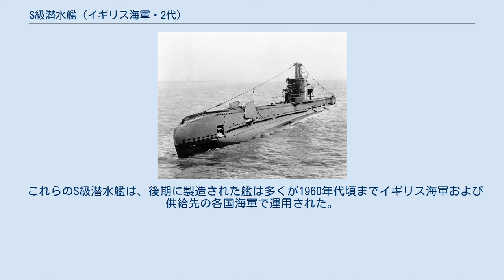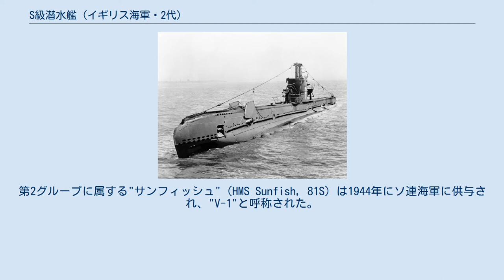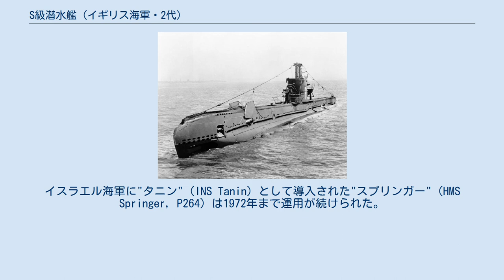S級潜水艦 (イギリス海軍・2代)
S級潜水艦 (S-class submarine) は1920年代末に開発されたイギリス海軍の哨戒潜水艦である。
スタージョン級と呼ばれる事もある。
第二次世界大戦前から大戦中を通じて総計62隻が建造され、イギリス海軍の同一の艦級としては最も多く建造された潜水艦となった。
 S級は1930年代前半のイギリス海軍潜水艦部隊の近代化を目的とし、第一次世界大戦で使用されたH級（ホランド602型）の後継機種として開発された。
S級はイギリス本国から距離の近い、北海や地中海での哨戒任務を目的とした小型の潜水艦として設計されている。
1929年に最初の2隻が発注され第二次世界大戦開戦前までに12隻が製造された。
その後大戦中に50隻が建造され総計62隻が就役した。
これらのS級潜水艦の内、1943年に1隻がオランダ海軍に、1944年に1隻がソ連海軍に供与された他、第二次世界大戦後の1948年には3隻がポルトガル海軍に、1952年には4隻がフランス海軍に、そして1958年から59年に掛けては2隻がイスラエル海軍に売却された。
 これらのS級潜水艦は、後期に製造された艦は多くが1960年代頃までイギリス海軍および供給先の各国海軍で運用された。
最も退役が遅かったのはイスラエル海軍に"タニン"（INS Tanin）として導入された"スプリンガー"（HMS Springer, P264）で、1972年まで運用されていた。
 1929年から1930年にかけて発注された最初の4隻が第1グループに分類される。
このグループは以降の艦に比べ船体がやや小型で速力も低く、搭載された武装も少ない。
一方、少ない乗員数で運用可能であるという長所もある。
またこれらの艦は以降の型に比べ航続距離も短いことから、第二次世界大戦ではイギリス本国に近い英仏海峡周辺やスカンジナビア半島周辺で運用された。
4隻のうち、第二次世界大戦を生き延びたのはオランダ海軍に供与され"ゼーホンド"（HNLMS Zeehond, N73）に改名された"スタージョン"（HMS Sturgeon, 73S）のみである。
 1931年から1935年にかけて発注され、第二次世界大戦前までに就役した8隻が第2グループに分類される。
これらの艦は第1グループに比べ大型化しており乗員数は増えているが、搭載武装は同じである。
第1グループと同様、イギリス本国の近海で運用された。
第2グループに属する"サンフィッシュ"（HMS Sunfish, 81S）は1944年にソ連海軍に供与され、"V-1"と呼称された。
第2グループのうち第二次世界大戦を生き延びたのは"シーライオン"（HMS Sealion, 72S）と"シーウルフ"（HMS Seawolf, 47S）の2隻のみである。
 第二次世界大戦勃発後に発注され、大戦中を通じて量産された50隻が第3グループに分類される。
発注は1939年から1943年にかけて行われ、1942年から1945年に順次就役した。
最も完成の遅かった"センチネル"（HMS Sentinel, P256）は第二次世界大戦の終結した後の1945年12月に就役した。
第3グループの艦はそれまでのS級に比べてより大型化、重武装化しており、乗員数も更に増えている。
またこれまでのS級に比べ、水上での速力は1ノット速くなり、逆に水中での速度は2ノット低下した。
従来型に比べ燃料搭載量航続距離も伸びたことから、地中海や太平洋戦域での作戦にも投入された。
また、第3グループの艦には3桁のペナント・ナンバーが付けられるようになった。
 これらの第3グループは、更に2つのグループ"前期型"と"後期型"に分類出来る。
 "前期型"は基準排水量842トンで艦首に外装式魚雷発射管を装備しているタイプで、1939年に発注された5隻、1940年に発注された20隻のうち実際に建造された13隻、1941年に発注された15隻のうち"スコッツマン"（HMS Scotsman, P243）、"シーデビル"（HMS Sea Devil, P244）を除く13隻、そして1942年に発注された13隻のうちの"スターディ"（HMS Sturdy, P248）、"スティジアン"（HMS Stygian, P249）の2隻の、計33隻が前期型に分類される。
 "後期型"は基準排水量814トンで艦首に外装式魚雷発射管を装備しておらず、船体が全溶接に変更され潜航深...